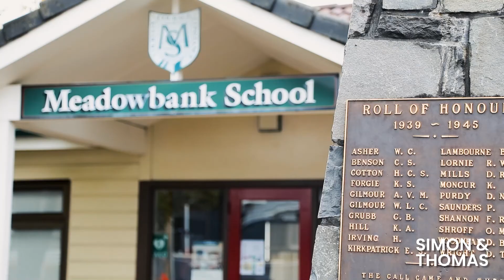27 Martin Ave, Remuera - Simon and Thomas